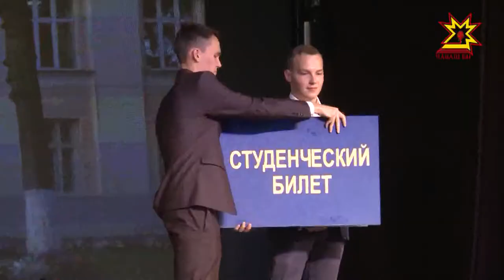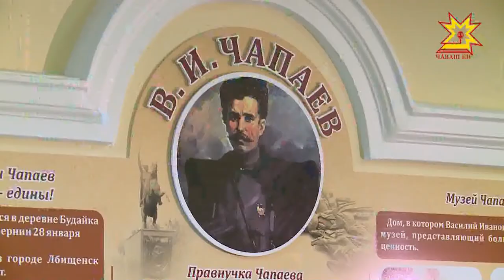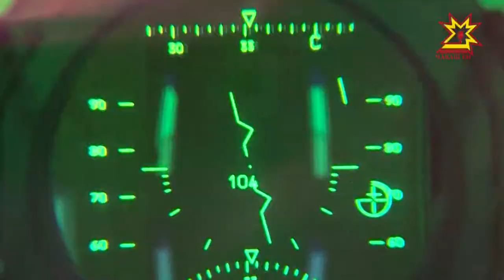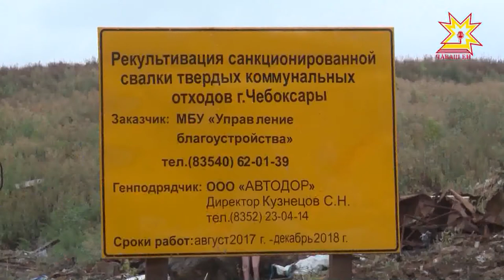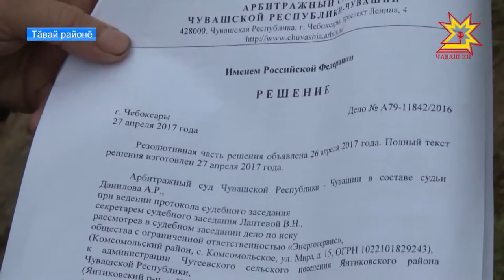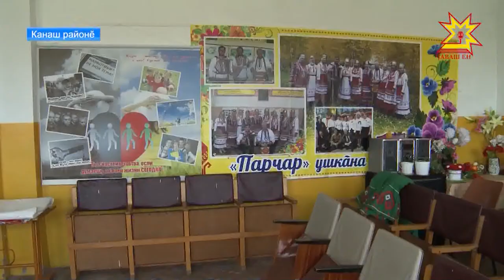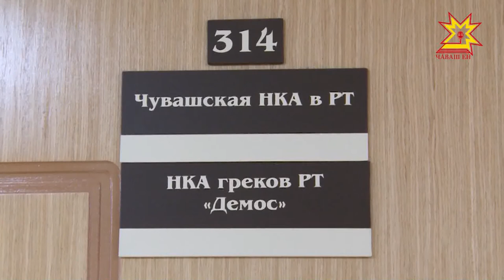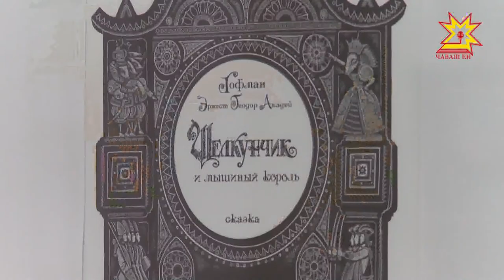Эрне. Выпуск 01.09.2017